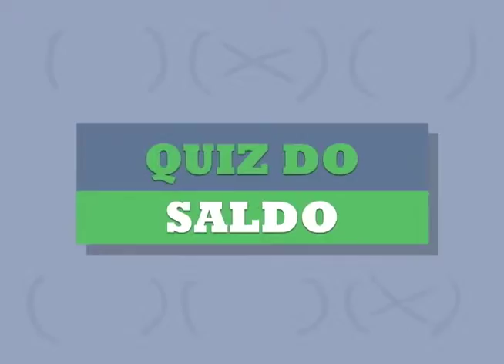[BASTIDORES NT] Saldo Extra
Estreia no domingo dia 29 de novembro ás 18h30min a ova temporada do programa Saldo Extra com temas que irão te ajudar a entender e aprender sobre finanças. A equipe do Saldo Extra preparou um vídeo dos bastidores das gravações desta nova temporada vamos dar uma olhada?